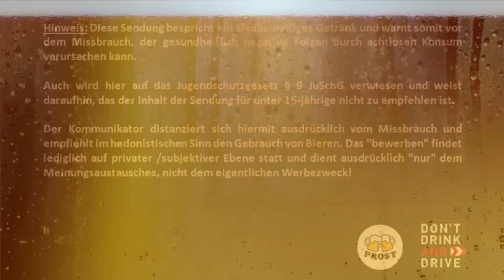Biertest - Carolus Doppelbock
Binding-Brauerei AG (Hessen / Frankfurt)